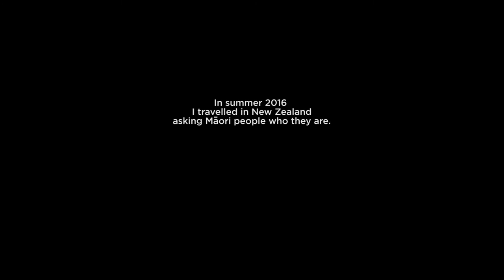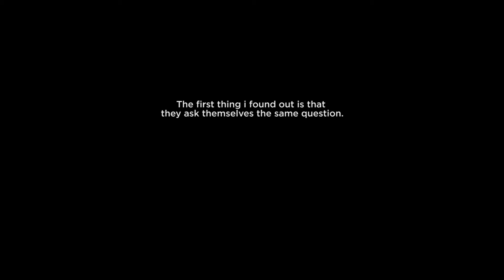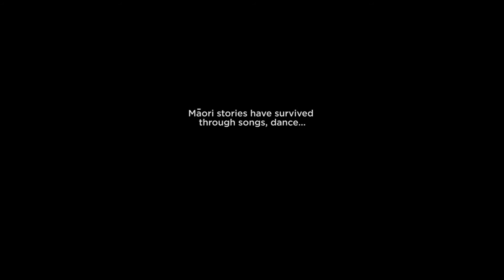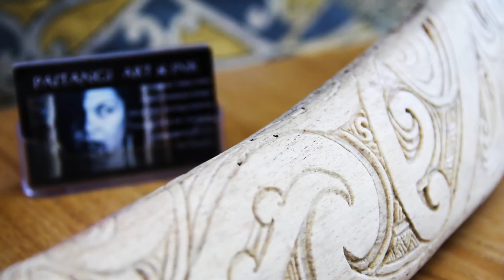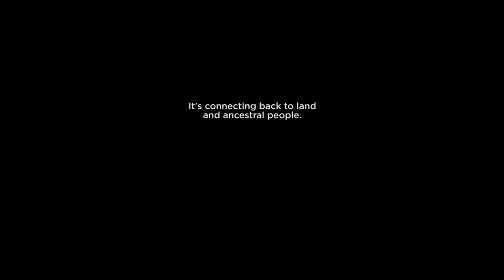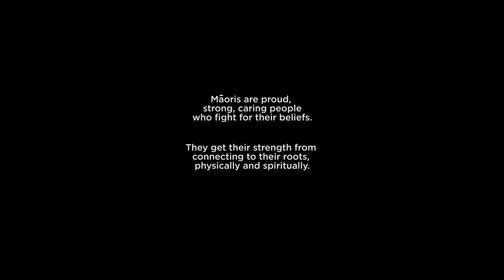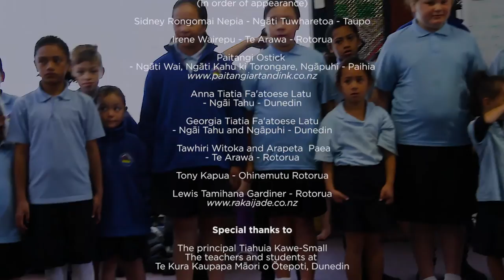Ancestral thread - documentary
A short documentary film on the ancient spirit of the Māoris in today's New Zealand. Made by Silvia Storchi in 2016.